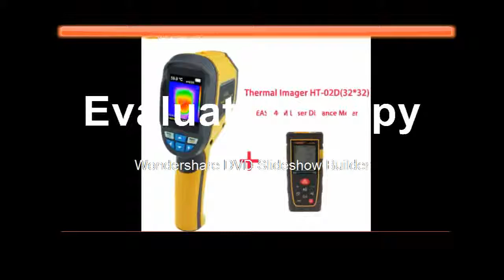Slow STOCK HT02D Professional Handheld Thermal Imaging Camera Portable Infrared Imaging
Product On Aliexpress

Brand Name:XEASTDisplay Size:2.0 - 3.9 InchesDisplay Type:DigitalUsage:IndustrialTheory:Temperature RecorderStyle:HandheldPower Type:AAA BatteryMax Measuring Temperature:120°C & AboveModel Number:HT-02DTemperature Range:-20C to 300CResolution:32*3